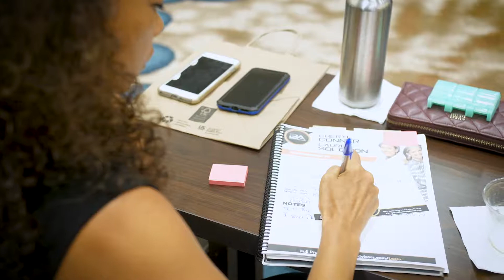CHERYL SNAPP CONNER & LAUREN SOLOMON's Board Of Advisors Mastermind Review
▪ CEO, CHERYL CONNER & CXO, LAUREN
SOLOMON of SnappConner PR; reviews their experience after attending a Board Of Advisors Business Mastermind for the 3rd time.

▪ Who is Cheryl Conner?

▪ Cheryl is a thought leader, presenter and author who is working to raise the bar for innovative PR that drives business growth. Since 1986 she has led PR programs for companies ranging from early-stage startups to Fortune 1000 organizations such as Altiris/Symantec, Lexmark, O.C. Tanner Institute and Novell. She is a Forbes.com contributor and has been featured in The Huffington Post and The Wall Street Journal. She graduated Magna Cum Laude from Brigham Young University.

⚠️ Learn more about BoardOfAdvisors ⚠️

⚠️ Learn more about CherylConner SnappConnerPR ⚠️